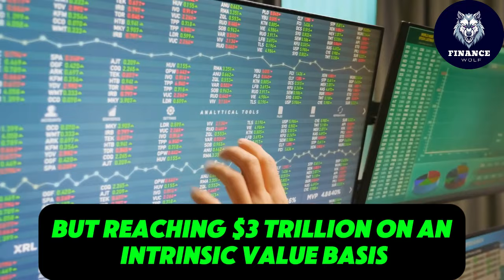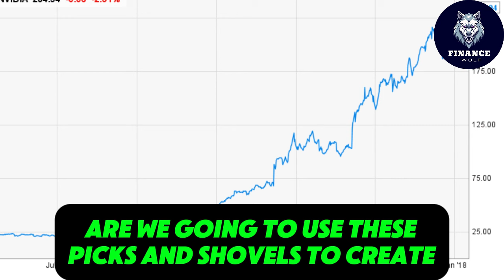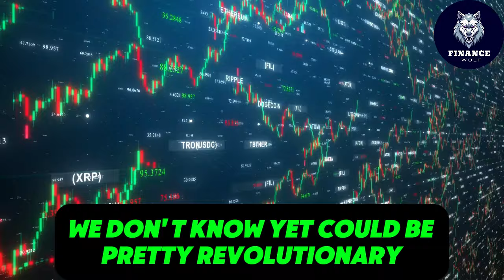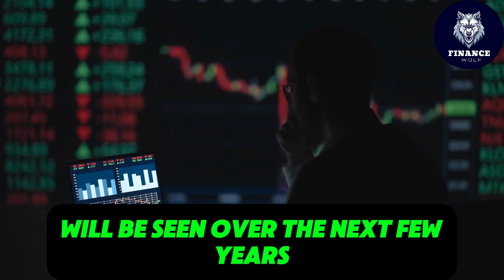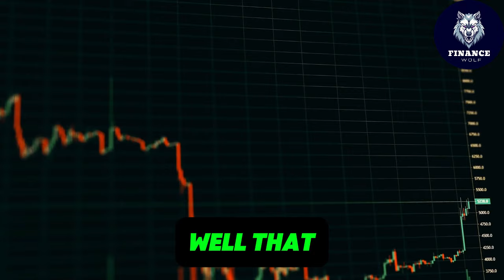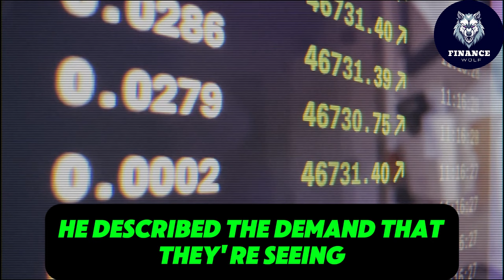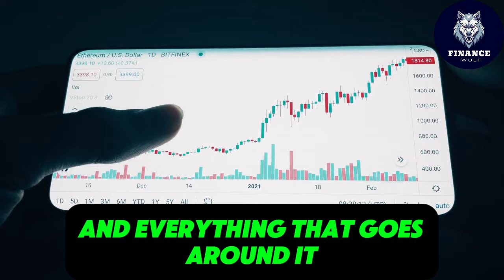¨My New Nvidia Massive Target..¨- Chamath Palihapitiya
Everyone is in A Shock From This Nvidia News! - Cathie Wood

Nvidia
AI advancements
GPU innovations
Nvidia technology
Nvidia AI
Nvidia GPUs
GPU technology
Artificial Intelligence
Nvidia updates
Nvidia news
Nvidia research
AI development
Tech news
Nvidia products